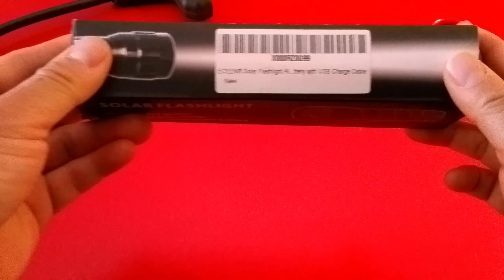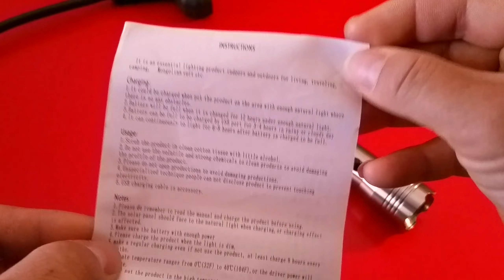ECEEN Solar Flashlight - Both Solar & USB Powered Rechargeable! PART 1 of 3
ECEEN Solar Flashlight -

Features Super Bright 1 Watt LED, 38 Lumens Light.  Solar powered LED silver flashlight with 500mAh rechargeable backup battery inside and includes anti-slip textured aluminum alloy handle for both comfort and stability.

Ideal lighting product for living, traveling, camping, driving, and outdoors use.

Compact Size: L - 6.68"; D - 1.38"